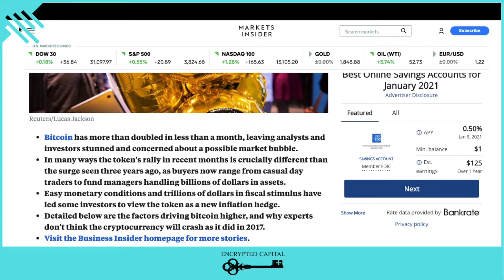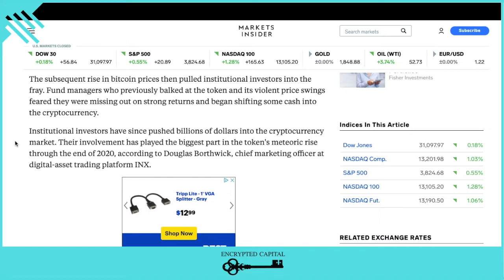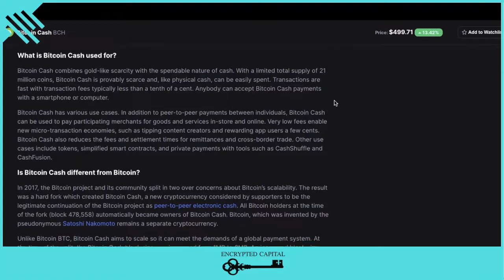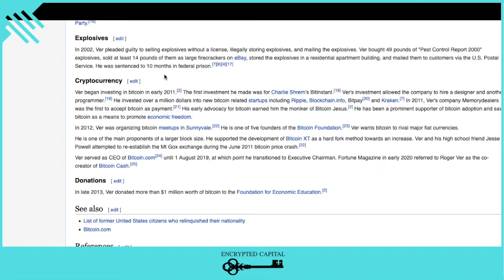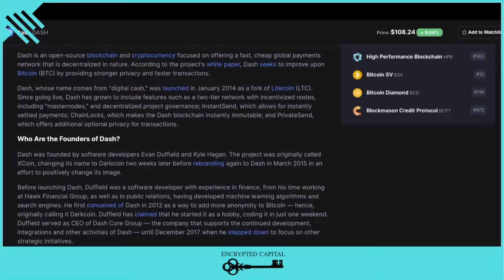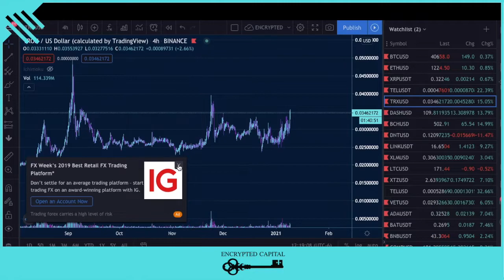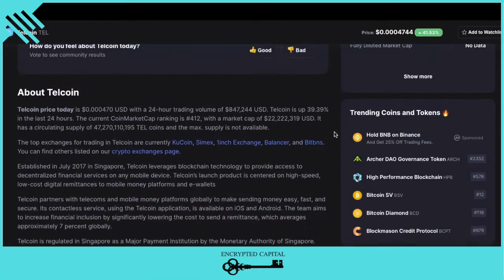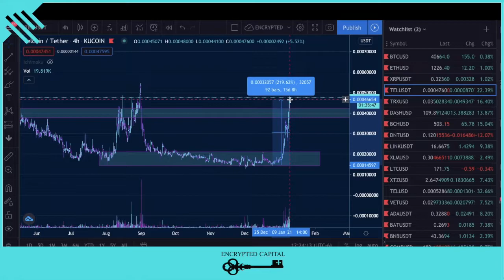ARE BCH, TRX, & DASH NEXT TO PUMP?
Today we take a look into a few coins that have yet to have massive gains like others in the space.

*Help our channel grow! Use our decentralized exchange to switch between cryptocurrencies easily (powered by Coinswitch Pro)

Anonymous transactions safely and securely!